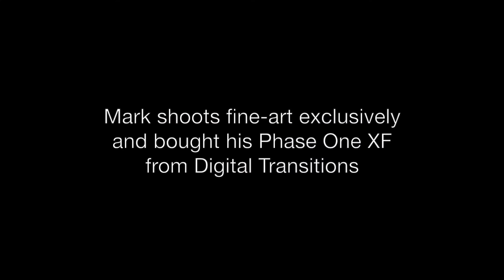Mark Handy demos the WCC Holder system on a Phase One Camera at Digital Transitions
Digital Transitions is the only place in the world to buy our Filter Holder System for Phase One.